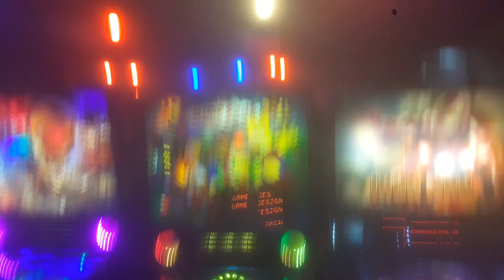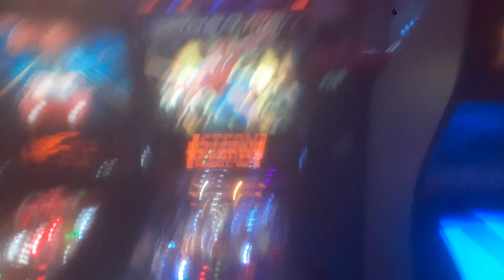8 bit Cafe whitby check it out